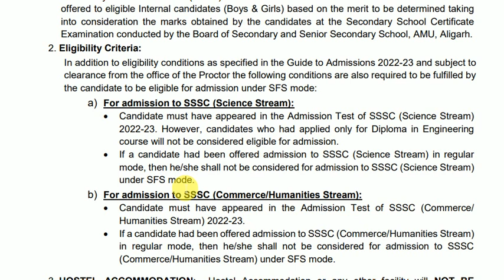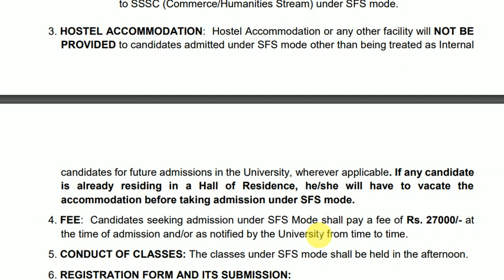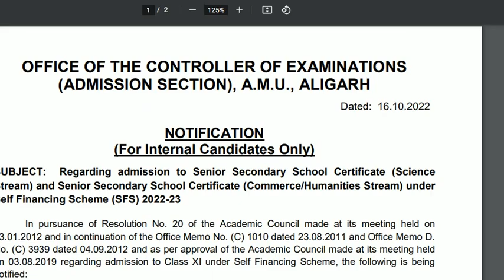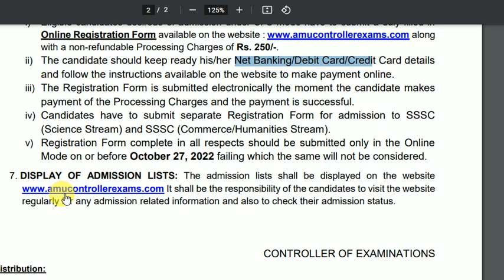AMU Self finance Application form 2022 | AMU Class 11 Self finance form 2022 | AMU Admission 2022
About this video :- AMU Self finance Application form 2022 or AMU Class 11 Self finance form 2022

amu placements 2022
amu placement record 2022
amu form 2022-23
amu online app
amu online application
amu online apply 2022
amu apply online
amu self finance class 11
amu self finance form 2022
amu class 11 counselling date
amu class 11 admission date
amu self finance form 2022 23 class 11
amu 11th self finance form 2022
amu 11th admission form 2022